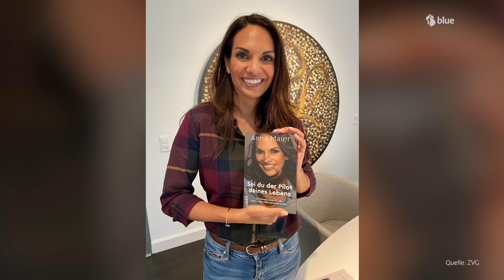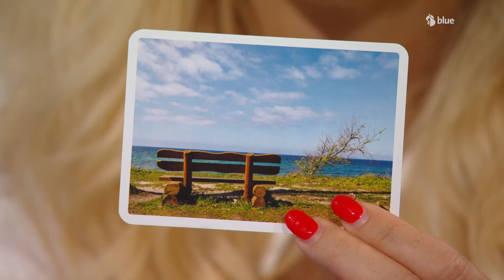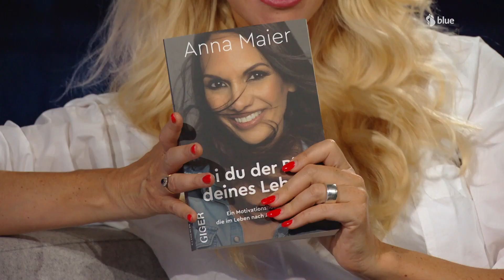LÄSSER – Die Talkshow: Anna Maier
Als Moderatorin und Journalistin hat sie sich im TV und Radio einen grossen Namen gemacht. Nun hat sie ihr erstes Buch «Sei du selbst der Pilot» rausgebracht: Anna Maier. Die sympathische Moderatorin redet mit Claudia Lässer über ihre Auszeit auf Mallorca, welche Überraschung dort auf sie wartete und welche Projekte sie seit dann umsetzen konnte. Zudem lässt sie uns an einer ganz privaten Geschichte teilhaben.

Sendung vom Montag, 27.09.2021